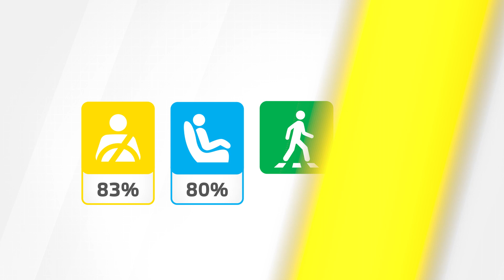MG 4 Electric Euro NCAP 2022 Results (5 of 5 stars)